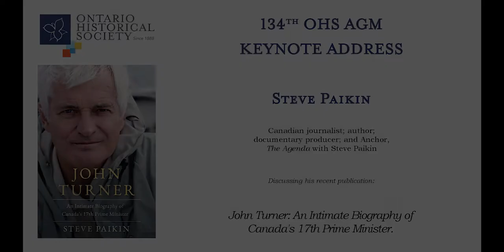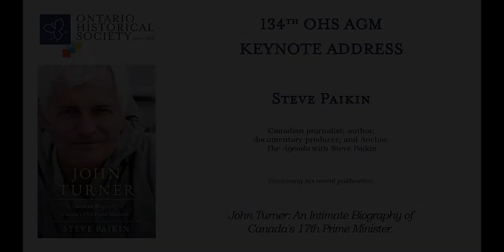2022 OHS Keynote: Steve Paikin, "John Turner: An Intimate Biography of Canada's 17th Prime Minister"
2022 OHS Annual General Meeting Keynote Address:

Steve Paikin – Canadian journalist; author; documentary producer; and Anchor, The Agenda with Steve Paikin

'John Turner: An Intimate Biography of Canada's 17th Prime Minister'

Introduced by then OHS President, Dr. Michel S. Beaulieu (now Past President, Ontario Historical Society).